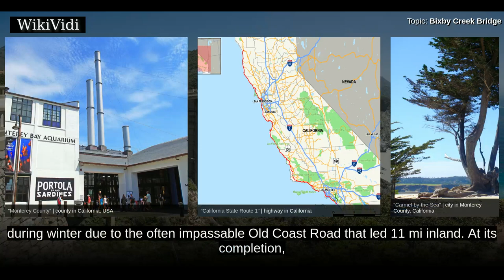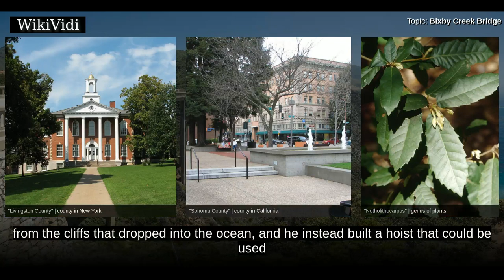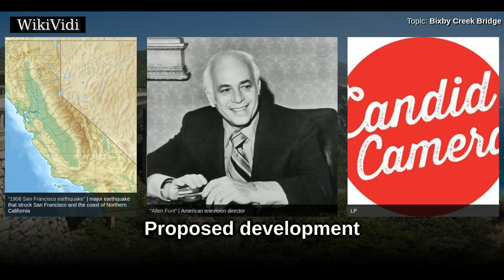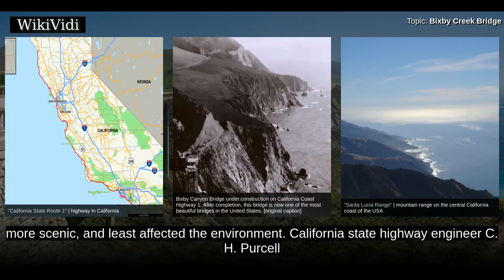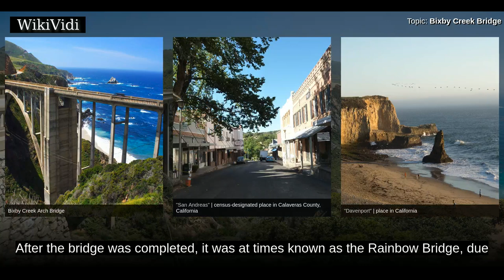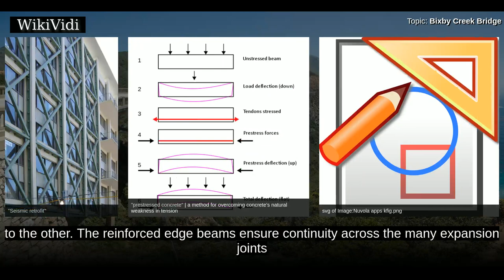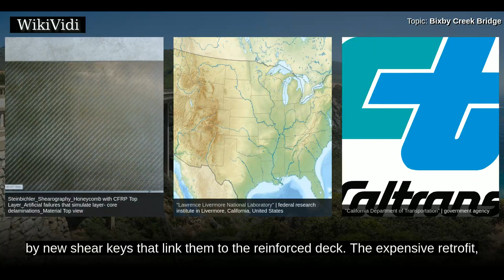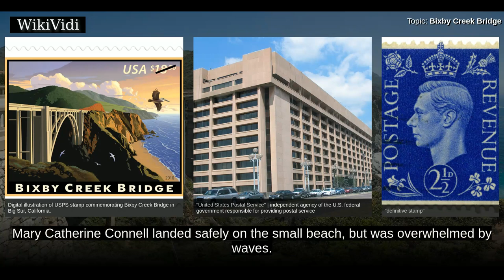BIXBY CREEK BRIDGE - WikiVidi Documentary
Bixby Creek Bridge, also known as Bixby Bridge, on the Big Sur coast of California, is one of the most photographed bridges in California due to its aesthetic design, "graceful architecture and magnificent setting". It is a reinforced concrete open-spandrel arch bridge. The bridge is 120 mi south of San Francisco and 13 mi south of Carmel in Monterey County along State Route 1. Prior to the opening of the bridge in 1932, residents of the Big Sur area were virtually cut off during winter due to the often impassable Old Coast Road that led 11 mi inland. At its completion, the bridge was built under budget for $199,861 and was the longest concrete arch span at 360 ft on the California State Highway System. It is one of the tallest single-span concrete bridges in the world.

Shortcuts to chapters:
00:01:17: History
00:02:00: Originally Mill Creek
00:05:11: Brazil Ranch
00:06:01: Proposed development
00:08:00: Construction
00:08:17: Bridge location
00:09:56:  Design and materials
00:12:04: Rainbow Bridge
00:12:48: Seismic retrofitting
00:17:21: Characteristics
00:18:25: In popular culture
00:19:13:  Express Mail stamp

Copyright WikiVidi.